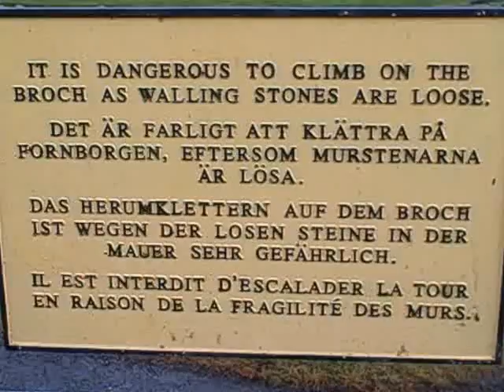Broch of Clickimin Shetland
The well-preserved remains of an Iron Age Broch and a later wheelhouse stand on a narrow neck of land jutting into Clickimin Loch, south west of Lerwick.